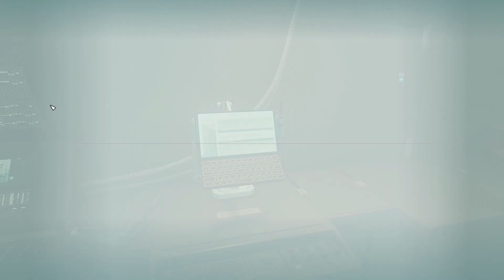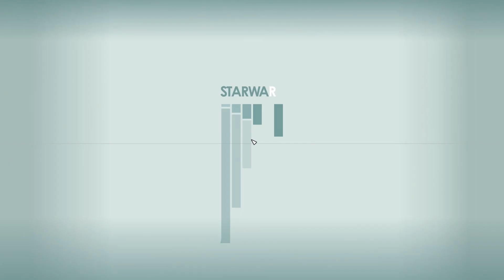Failure To Communicate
Settlers being harassed by spacers.